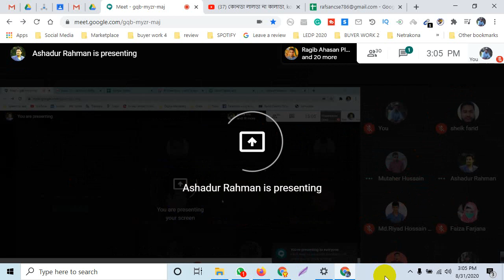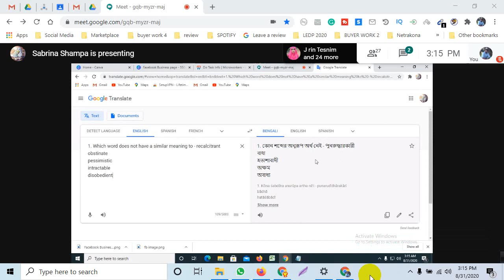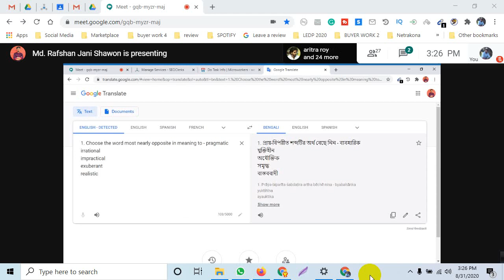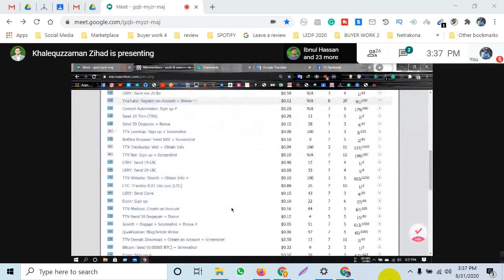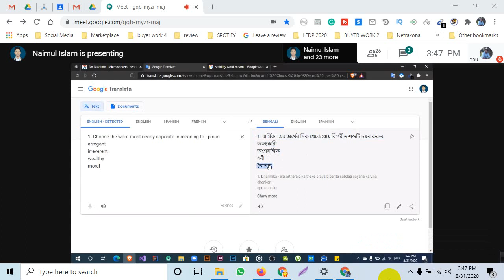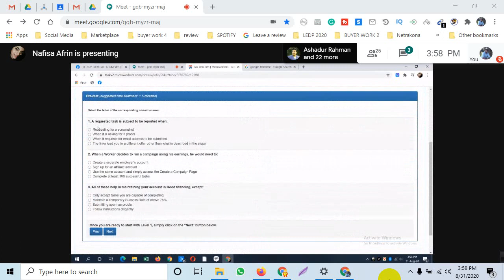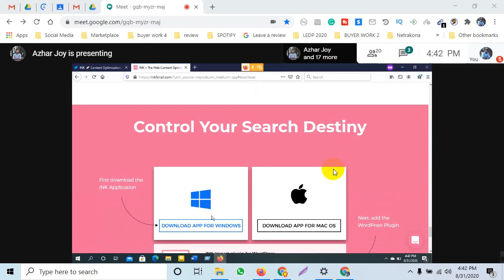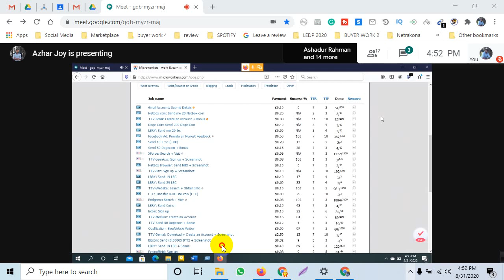LEDP LOT-12 | Netrakona | Digital Marketing| Batch-DM -902 | Class-15